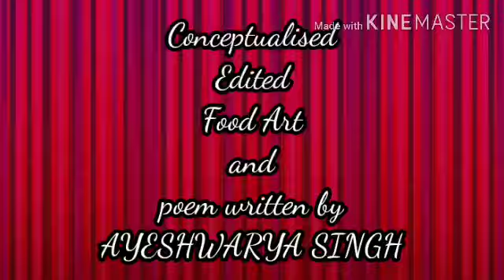LONGING TO EXPLORE AGAIN!!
Video from Ayeshwarya